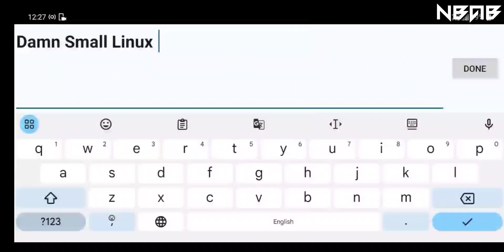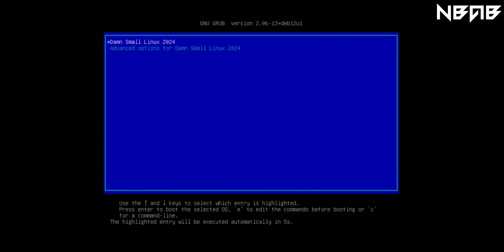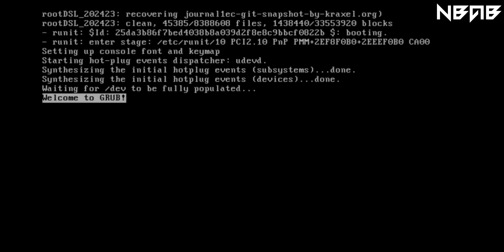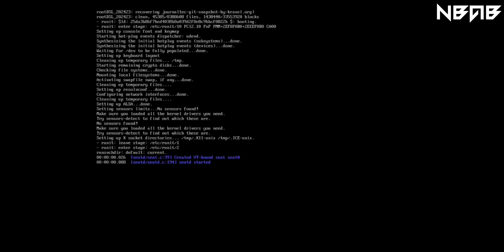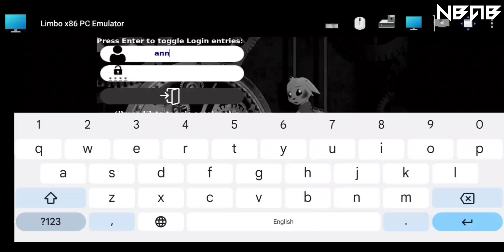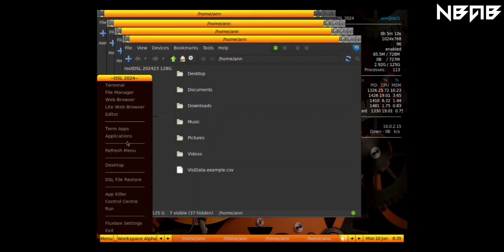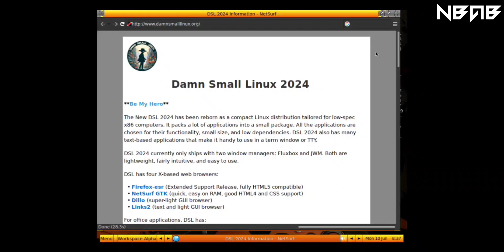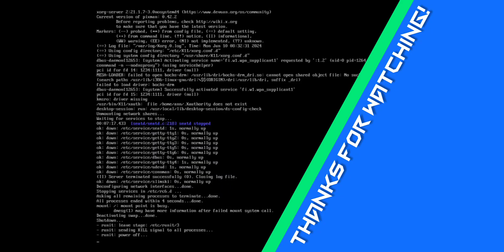Emulate Damn Small Linux on Android phones with Limbo PC Emulator by Zeli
📻 Some other information:

The New DSL 2024 has been reborn as a compact Linux distribution tailored for low-spec x86 computers. It packs a lot of applications into a small package. All the applications are chosen for their functionality, small size, and low dependencies. DSL 2024 also has many text-based applications that make it handy to use in a term window or TTY.